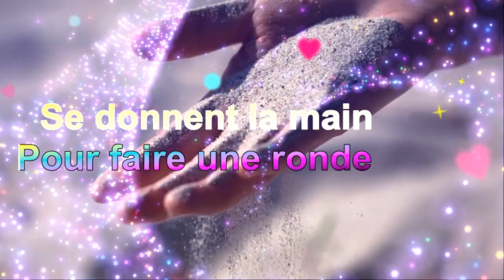comptine, amitié, l'oasis des mots , 3AEP, page 33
amitié
semaine 5
page 33

"Découvrez l'élégance des mots et la mélodie des vers dans cette playlist enchanteresse dédiée à la poésie. Plongez dans un monde où chaque poème est une porte ouverte sur les émotions les plus profondes et les réflexions les plus délicates. Des classiques intemporels aux créations contemporaines, cette compilation propose un voyage poétique à travers divers thèmes, tels que l'amour, la nature, la vie et la nostalgie. Laissez-vous emporter par la magie des rimes et des rythmes, et offrez-vous une pause méditative dans le tumulte du quotidien. Que vous soyez amateur de vers classiques ou avide de découvrir de nouveaux poètes contemporains, cette playlist promet une expérience poétique captivante. Appréciez la beauté du langage, la richesse des images et la profondeur des émotions à travers cette collection soigneusement sélectionnée de poèmes. Laissez la poésie vous transporter vers des horizons artistiques et émotionnels inexplorés, et trouvez l'inspiration dans chaque ligne écrite avec passion."